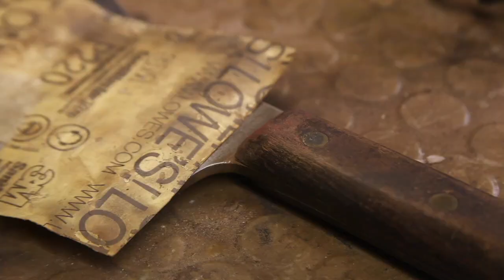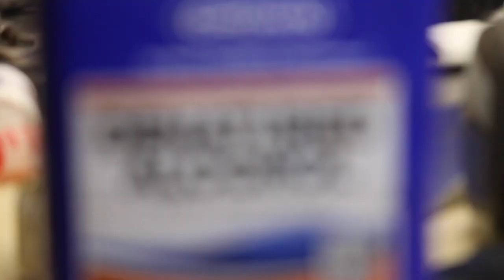Restoring a $5 very rusty meat cleaver.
Ok everyone today i restored an old meat cleaver my dad got at a yard sale for $5.
This was a very fun video and i hope you guys liked it!

SONG: 12th November